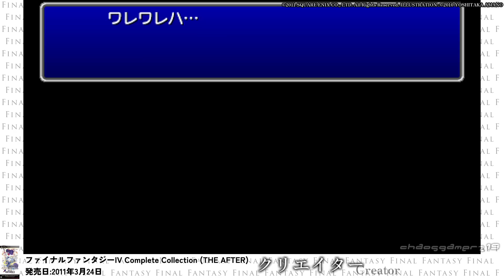【FF×PSP】FFシリーズ ✖ PSP作品 ラスボス戦集 (フル)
※クリエイター戦は連戦の間のイベントが長いためバトルのみ収録してます

00:00 FF1/カオス
06:01 FFT/アルテマ
11:31 FF2/こうてい
16:13 CCFF7/ジェネシスアバター
20:29 DFF/カオス
22:00 FF4/ゼロムス
26:38 FF4i/リディア？
33:25 FF4TA/クリエイター
41:20 零式/ルルサスのルシたる審判者
55:38 FF3/くらやみのくも